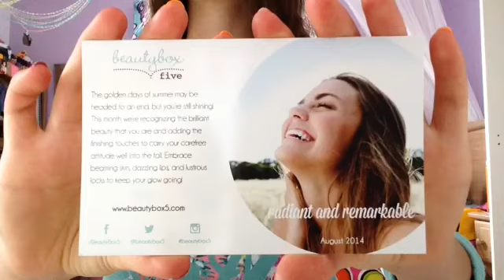Beautybox5 du mois d'août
Elle est 12$\mois+ 3$ de livraison au Canada
La compagnie privilégie des marques naturelles, bios, non-testé sur les animaux...

Intéressé par d'autre sujet ?